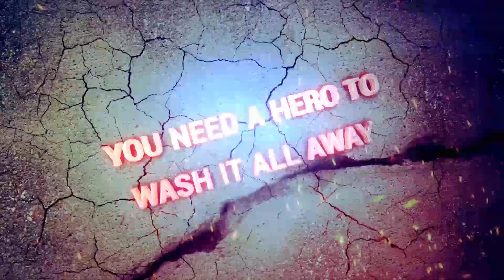22 New PC Games Release For July 2022 Week 2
PC news for new PC games releasing for the 2nd week of July 2022.